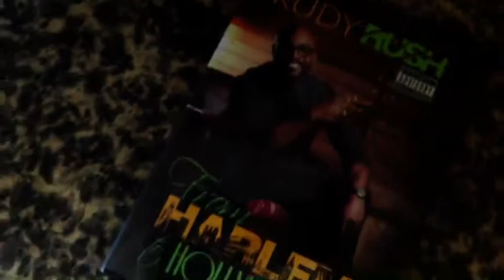RUDY RUSH IS COMING!!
Watch Out. He's Coming @rudyrush